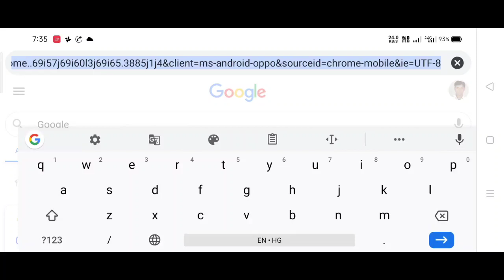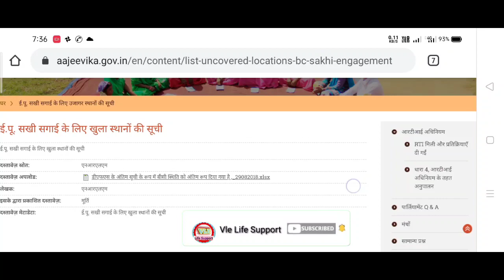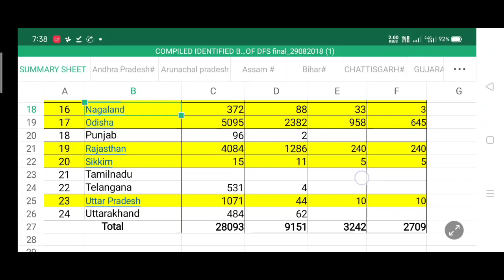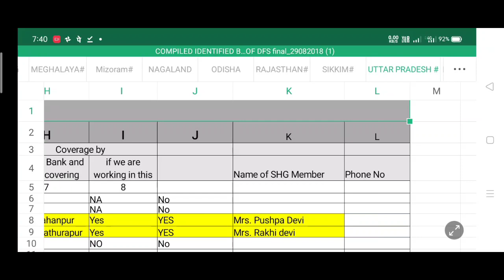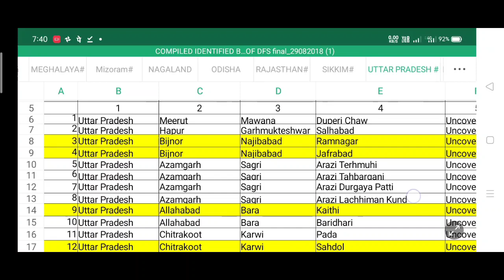BC sakhi result,bc sakhi result kab aayega,bc sakhi result date,bc sakhi result list,up bc sakhi sel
Hi

Dosto Is Video Me Maine Aapko BC sakhi result kaise dekhe  maine is video Me Explain Karne Ki Koshish Ki Hai Ummeed Hai Aapko Ye Video Pasand Aayegi.